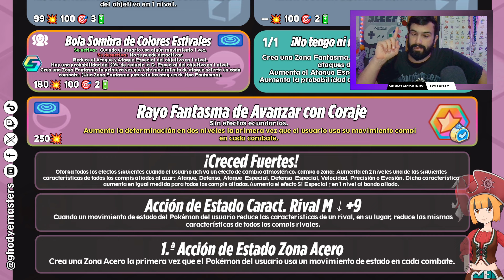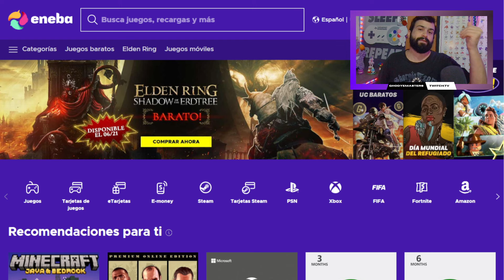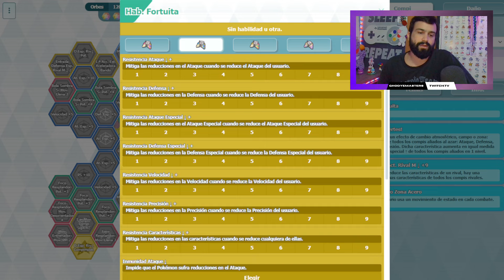¡SUB-DPS con MUCHA ZONA! 💥 Análisis de DHELMISE y GARDENIA - Pokémon Masters EX!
⚡ Haremos un pequeño repaso a sus habilidades y su utilidad en el juego. No te pierdas de esta valiosa información! 🤓👊

0:00 Intro
1:14 - Estadísticas
3:28 - Set de movimientos
6:40 - Pasivas
10:36 ENEBA
11:28 - Tablero Compi
15:07 - Habilidades Fortuitas
15:47 - ¿Debo Lanzar?